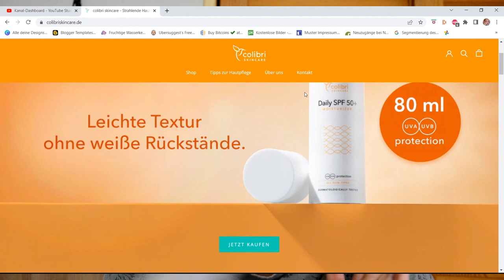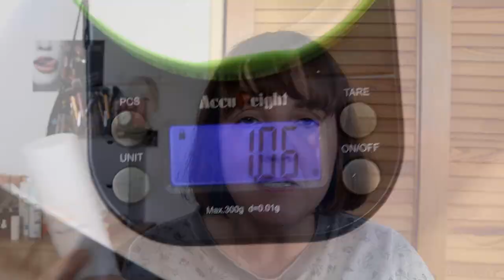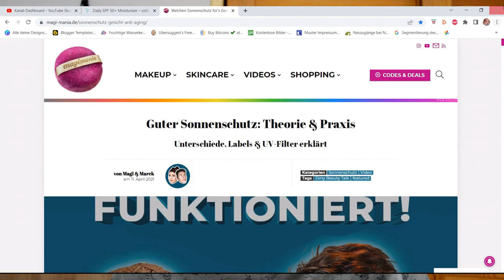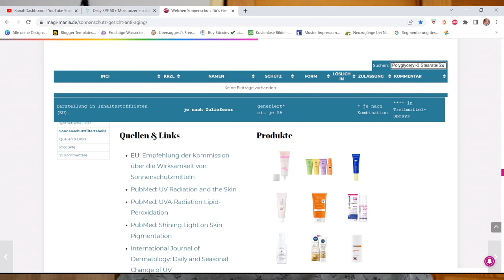Funktioniert der Daily SPF 50+ von Colibri bei mir?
WERBUNG
Als Amazon Partner verdiene ich an qualifizierten Käufen
ZERO WASTE